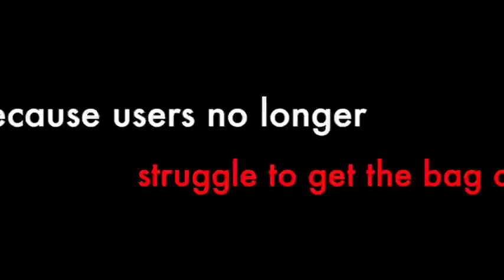SmartcanMax Restaurant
This video shows SmartcanMax being used in a Restaurant